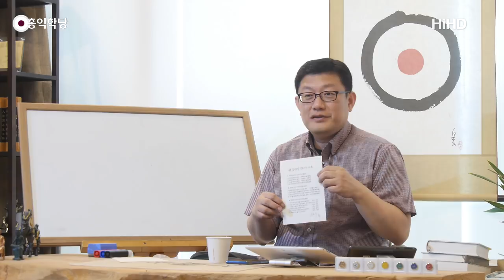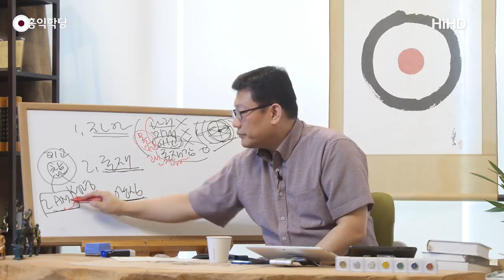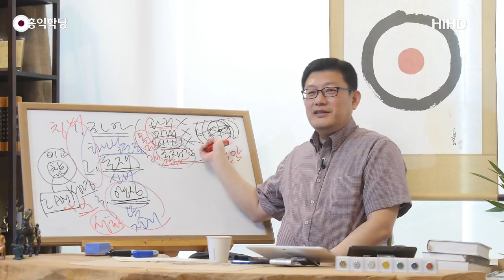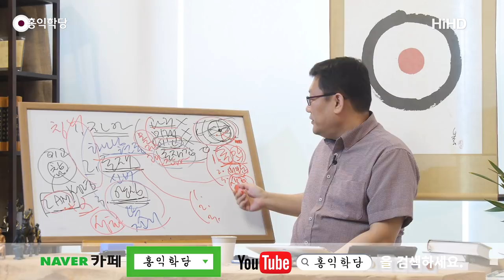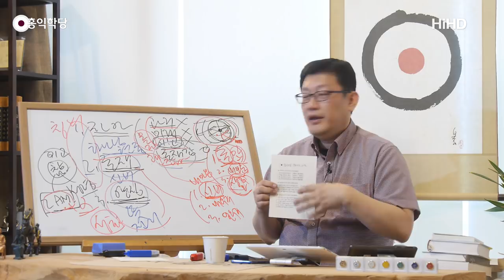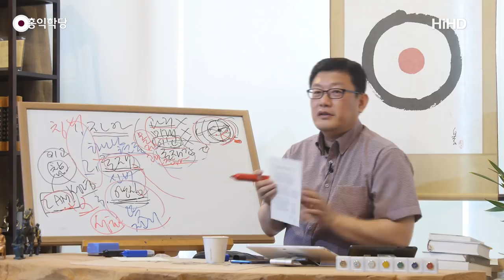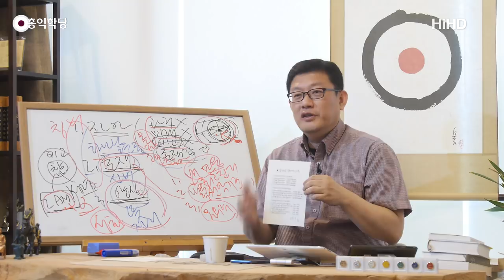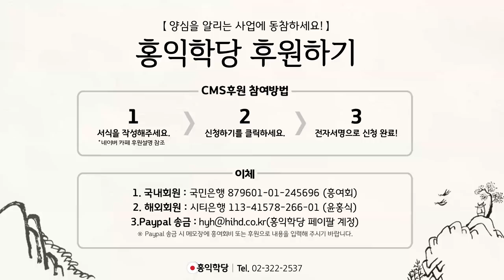[홍익학당] 견성요결 9조 x 실천지침 14조(190610)_A786